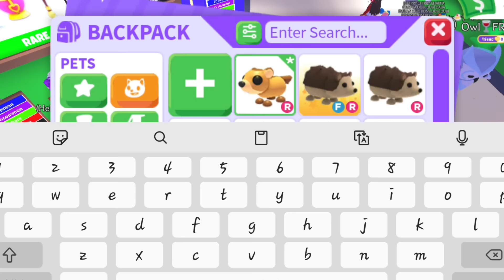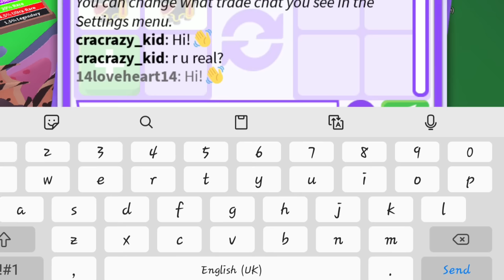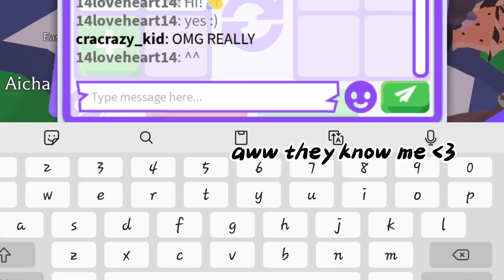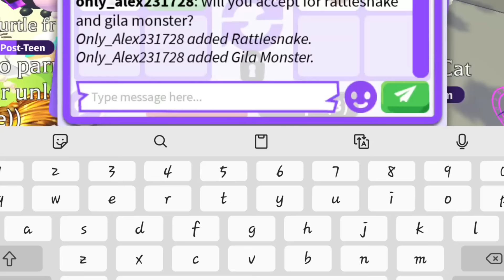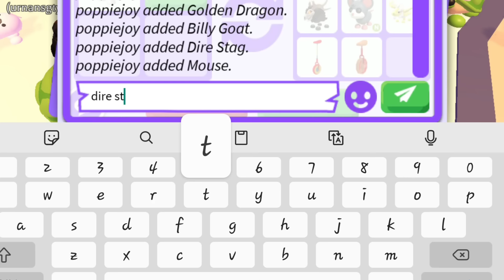OH NO 🤯 THEY THOUGHT I AM TROLLING WITH 2 COWS 🐄😲 AM I REALLY OVER FOR THAT PET 🥺 Adopt Me - Roblox